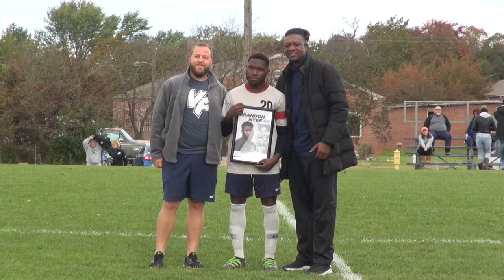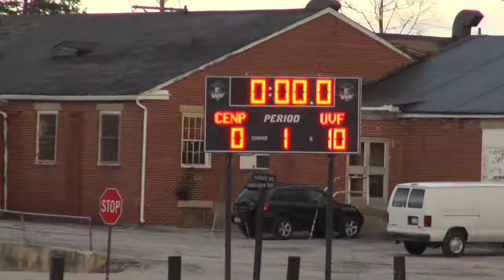MSC vs. Central Penn College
UVF Athletics